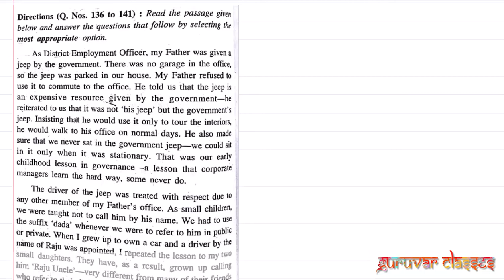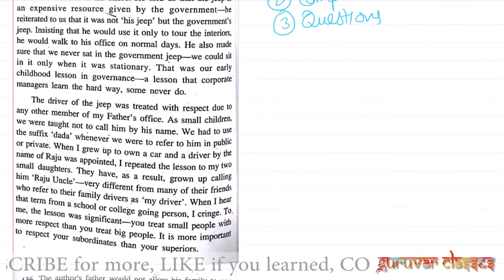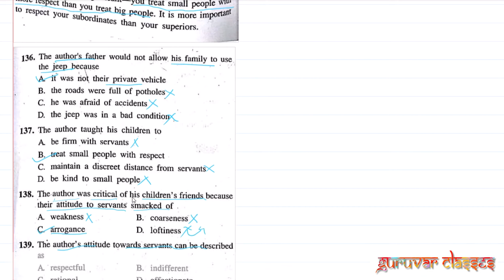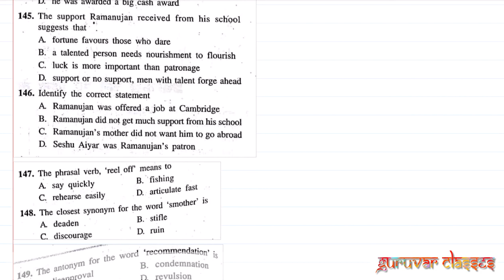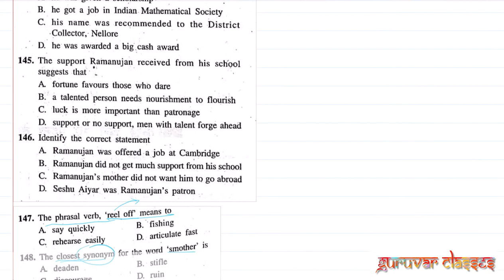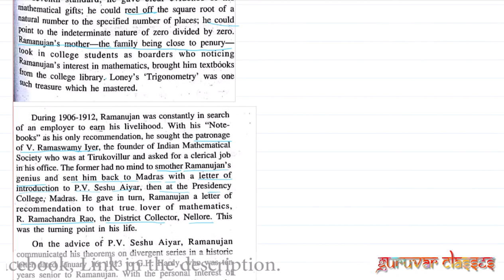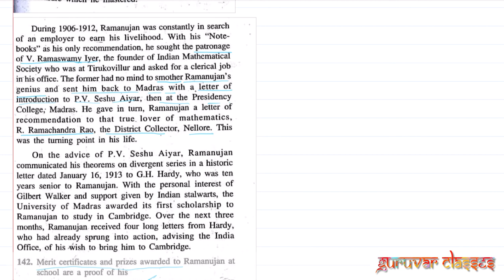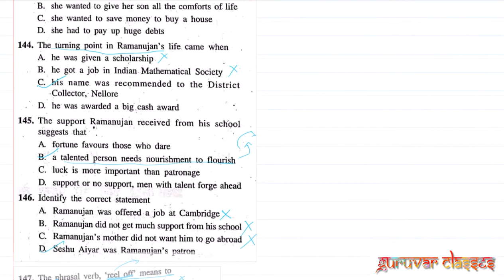February 2015 | CTET English Comprehension | CTET Previous Year Question Paper Solution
Join us:
ctet previous papers with answers pdf,
ctet question paper with answer key 2015,
ctet solved question paper last 5 years,
ctet english comprehension,